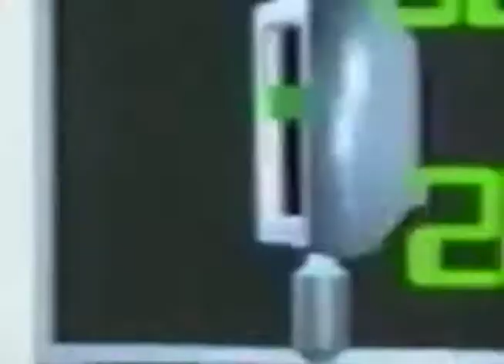𝔘𝔱𝔪𝔬𝔰𝔱 𝔞𝔟𝔲𝔫𝔡𝔞𝔫𝔠𝔢 3⃣ 6⃣ 9⃣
PЯӨD BY Λ V 0
injoy